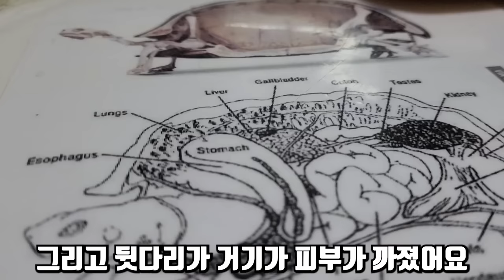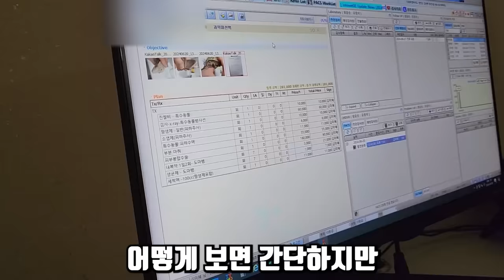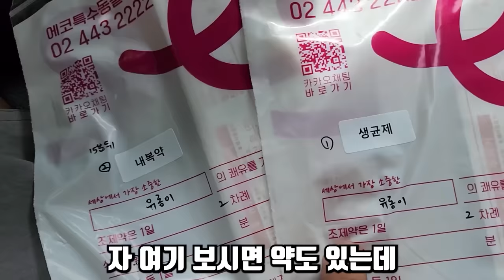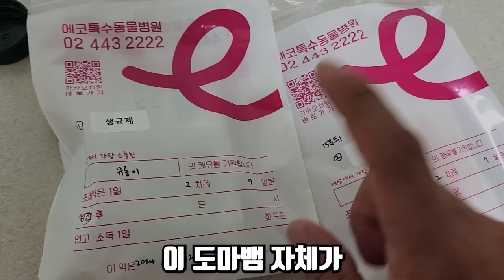길에서 죽어가는 유기동물을 구조했는데.. 수술해야 된다고 합니다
오늘은 유기동물 제보를 받고 동물병원 가서 수술까지 시켰습니다!
구조해주신 용기있는 제보자분께 너무 감사드립니다!
그리고 수술 받고 잘 회복해 준 우리 유롱이도 너무 고맙네요!!
유기동물이 많이 늘어나고 있습니다!
책임지지 못 할거면 키우지 않으셨으면 합니다!
유기는 더욱 하시면 안되구요!!
재미있게 보세요!
라랑해요!